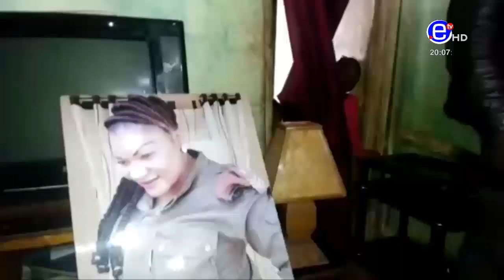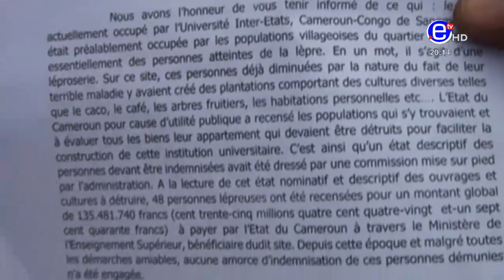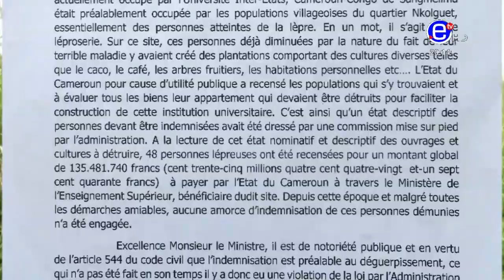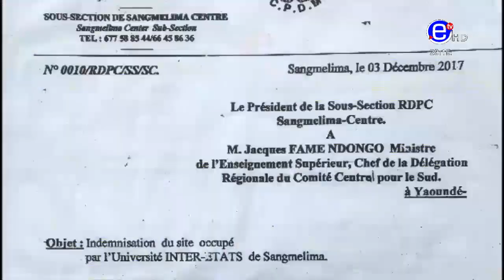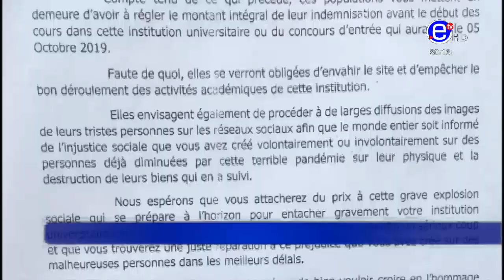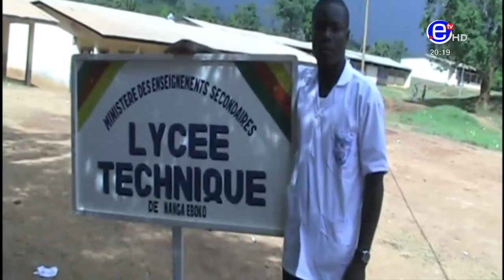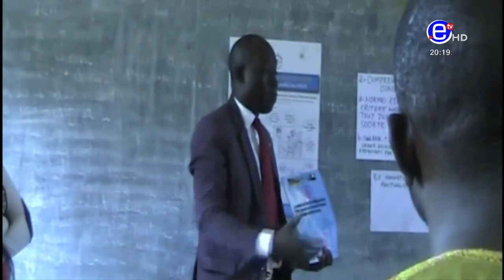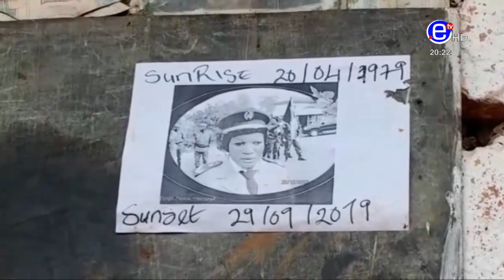20H BILINGUE DU SAMEDI 19 OCTOBRE 2019 - ÉQUINOXE TV